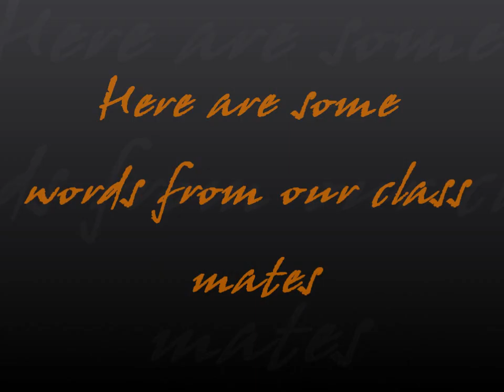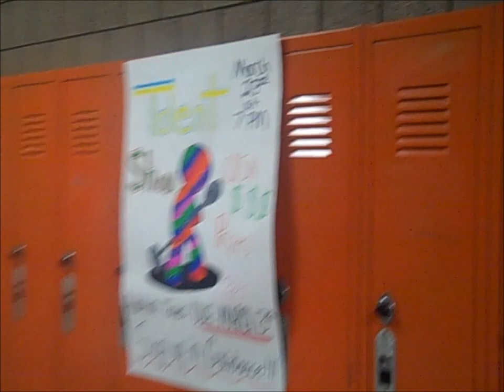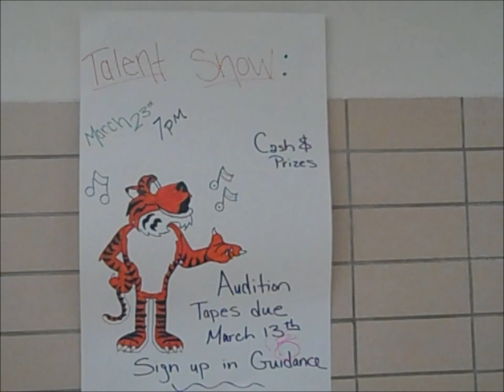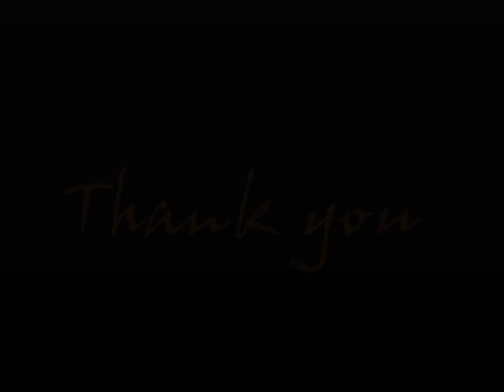Tech Tigers Own the Night!!.wmv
Lady A Own the night Prom Contest 2012